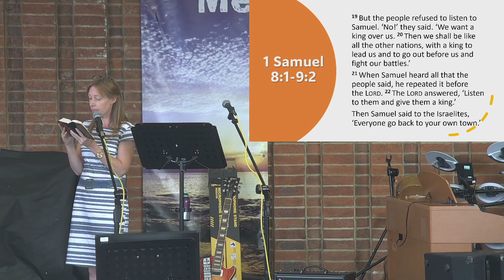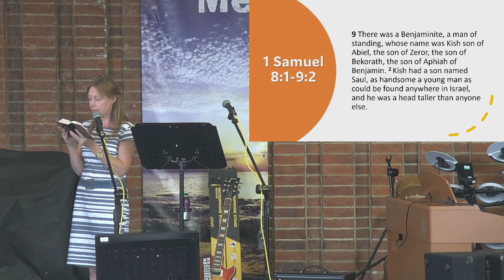Worldly Motives, Worldly Outcomes